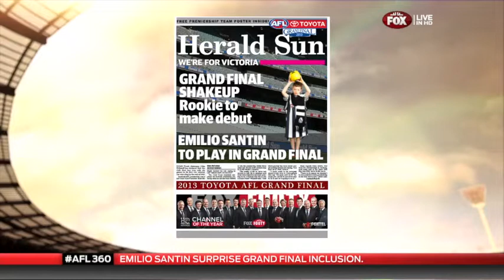EMILIO SANTIN FOX FOOTY FAN STUDIO